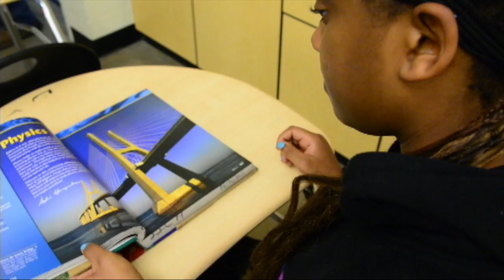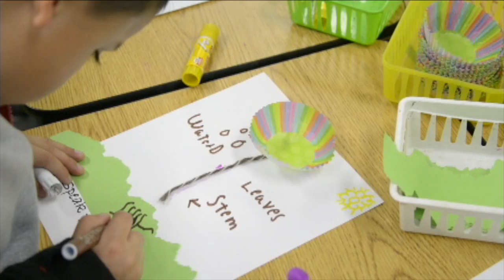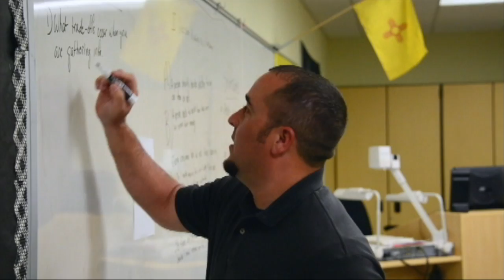Hobbs Municipal Schools